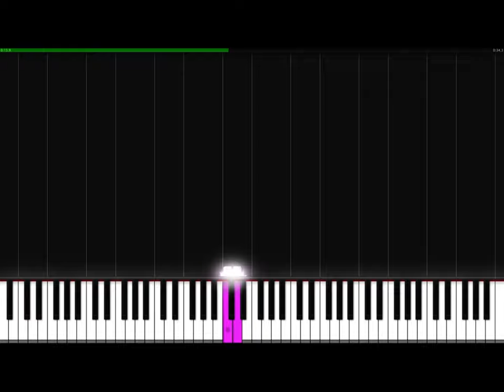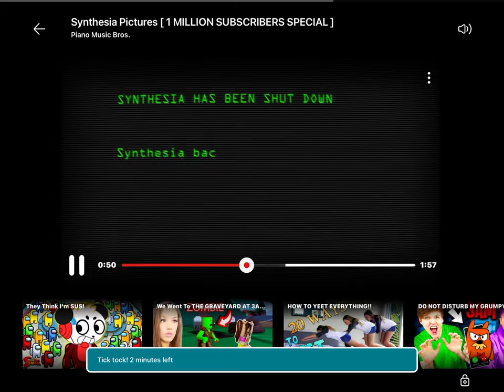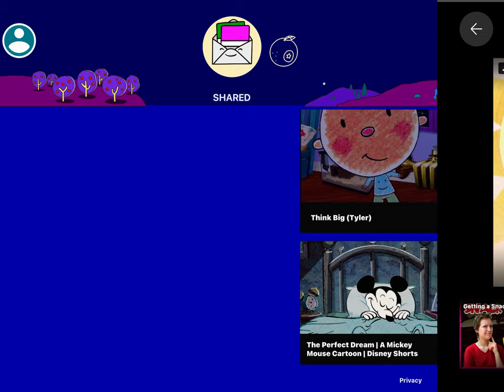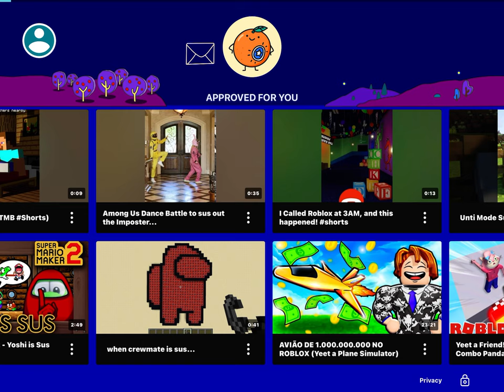February 13, 2024